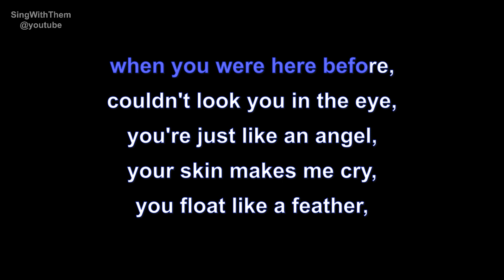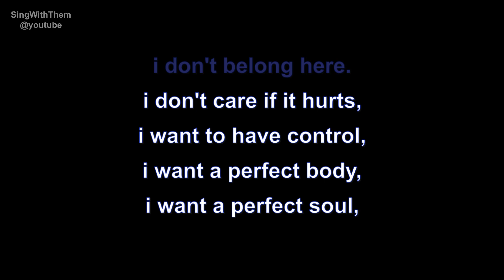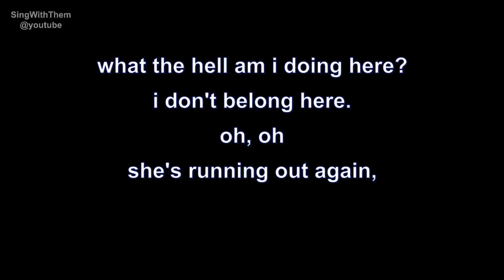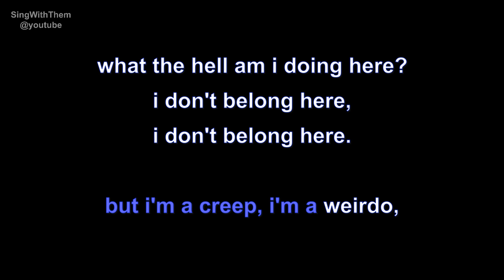radiohead | creep | lyrics | paroles | letra